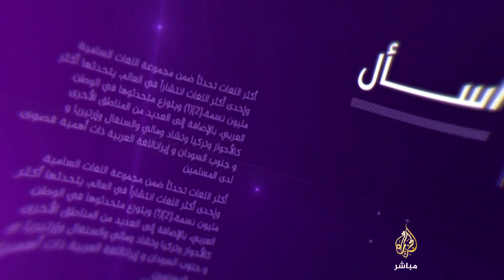ناشط سعودي(2-2): خلافات واضحة داخل الأسرة الحاكمة على النفوذ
اسأل يستضيف الناشط الحقوقي السعودي يحيى العسيري